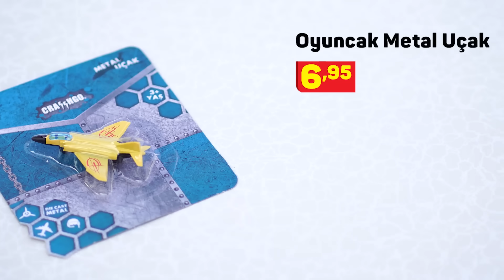Aldın Aldın! | 2 Eylül